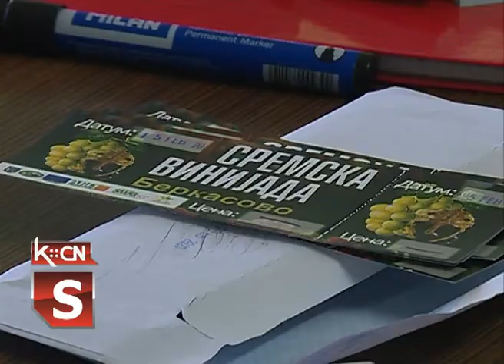Prijem vina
U Berkasovu je u prostorijama Mesne zajednice prijemom uzoraka vina  počela  25. jubilarna "Sremska vinijada". Svi zainteresovani vinari treba da donesu po 3 boce vina, a uzorke će ocenjivati stručna komisija. Najbolji vinari dobiće priznanja na završnom programu vinijade.